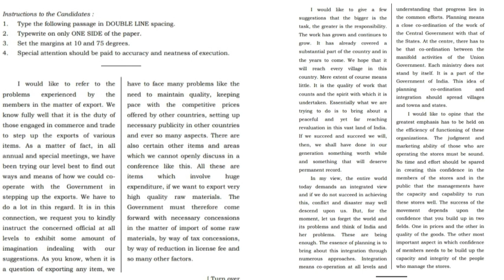English typing dictation for court skill test and SSC, RRB exam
In this video contains English typing dictation speed @Stenowithcomputerknowledge